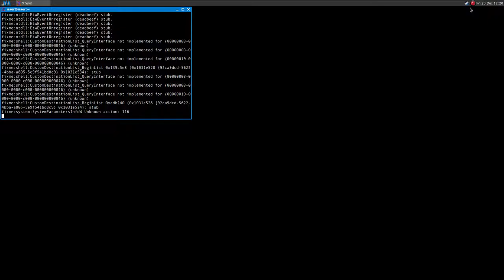NecroVisioN ·· Linux Gameplay using Wine Gallium Nine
16GB Ram DDR3-1600 cl9
ASRock Fatal1ty p67 Performance
Shitty HDD